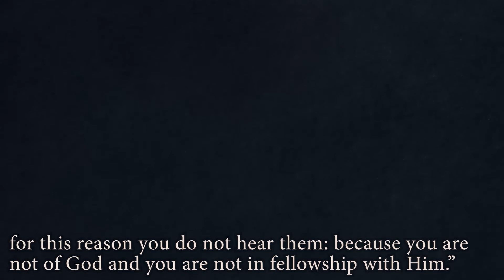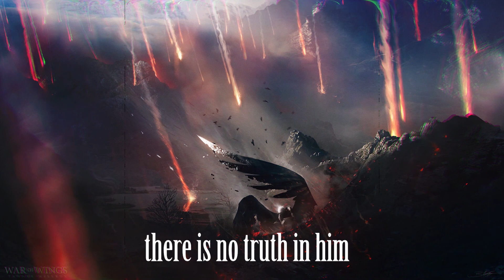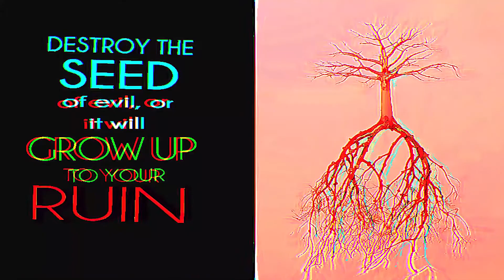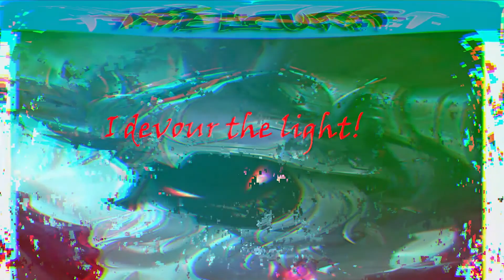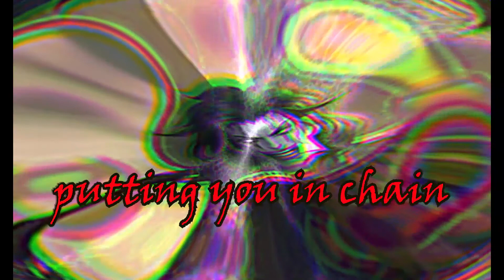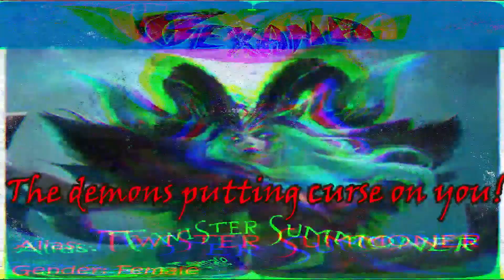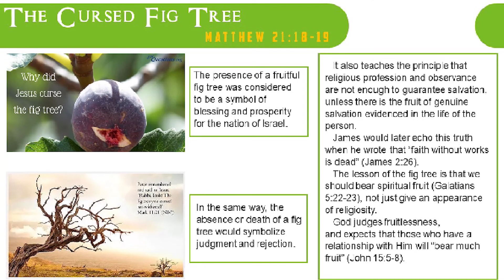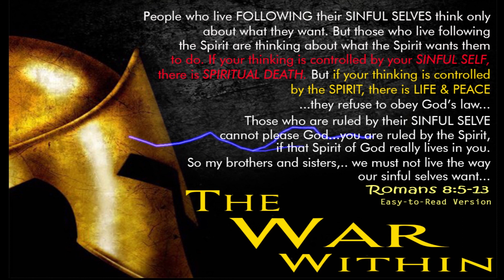Demonic Games Exposed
DEMONIC GAMES EXPOSED "This is a Revelation from God."
YOU WILL WATCH THIS because the Spirit of God leading you to know the Truth.
YOU WILL IGNORE IT AND REFUSE TO WATCH THIS, because the devil hinders you and don't want you to know the Truth.
"Because the DEVIL was AGAINST THE TRUTH, because there is no truth in him..." John 8:44

It has come to my attention that a new Satanic way
of getting in to the life of so many christian believers is thru demonic games.
Seamless, looks like will do no harm specially to the young kids or young people. Sad to know the devil is trying to recruit more even at the very young age kids of yours. And through this they are joining the devil into rebellion against our One True Lord Jesus Christ. The games are blasphemous magic and witchcraft. The games always make mentions all about demons' characteristics. THIS GAMES PROMOTES SATAN-WORSHIP.

We must PROCLAIM the GOSPEL of the Lord Jesus Christ & demonstrate its power to defeat evil, not through spending and wasting your time with playing demonic games.
The very purpose of the devil is to get inside of christian's mind and soul. Luring you to have fun with darkness.
If you are enjoying this kind of games, you are enjoying making friends with darkness.

We all know that as Christian whatever we do, it should be done for the glory of God. - 1 Cor. 10:31
Question: While playing this kind of demonic games... will it give glory to God?

The Whole Gospel to the Whole World by the Whole Church.